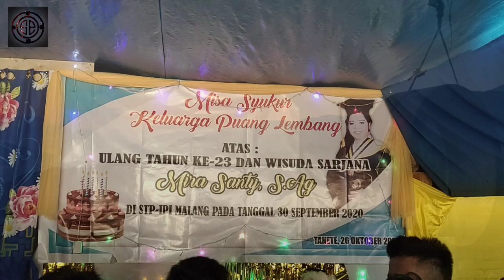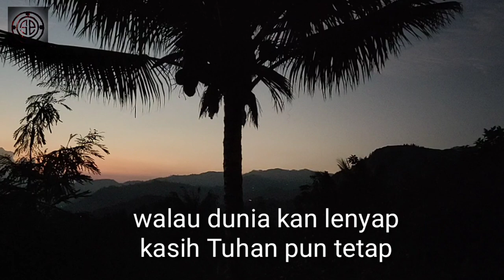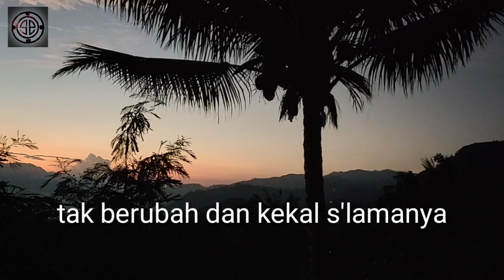Lagu Syukurku Pada Tuhan | Vocal Group OMK Paroki St. Petrus Mamasa Stasi Tanete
Lagu ini dinyanyikan dalam misa syukur ulang tahun dan syukuran wisuda salah Sato anggota OMK Stasi Sta Maria Bunda Allah Tanete.

Direkam ulang setelah misa selesai.

Pelatih & Gitaris : Miller
Chameram : Oktov
Produce : Studio Pastoran